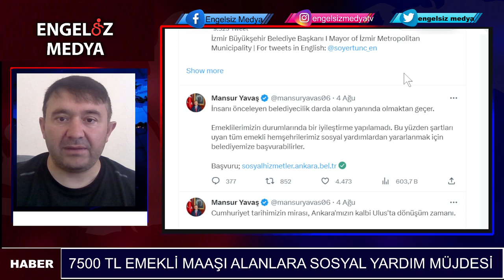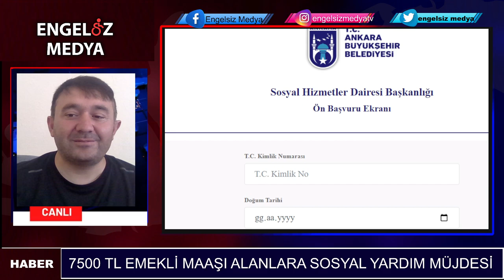SOSYAL YARDIM MÜJDESİ... 7500 TL EMEKLİ MAAŞ ALANLARA VERİLECEK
Mansur Yavaş: İnsanı önceleyen belediyecilik darda olanın yanında olmaktan geçer.

Emeklilerimizin durumlarında bir iyileştirme yapılamadı. Bu yüzden şartları uyan tüm emekli hemşerilerimiz sosyal yardımlardan yararlanmak için belediyemize başvurabilirler.

Beğeni ve paylaşımlarla destek olursanız seviniriz. Unutmayın; 'Birlikten Güç Doğar'

Ali Rıza SOYASLAN Kimdir? 4 Aralık 1982'de Kütahya'nın Tavşanlı ilçesinde doğdu. Soyaslan, milletvekili sekreterlik görevlerinde bulundu. Türkiye Beyazay Derneği Tavşanlı Şube, Kütahya Şubeleri Onursal ve Ege-Akdeniz Bölge Başkanlığı yaptı. Soyaslan şu anda Türkiye Beyazay Derneği Genel Merkez Yönetim Kurulu Üyesi, Halkla ilişkiler Tanıtım ve Medya biriminde görevini sürdürmektedir. Engelsiz Medya Platform Başkanı olan Soyaslan'ın, kişisel gelişim alanında 7 kitabı bulunmaktadır. "Engelli Hakları Savunucusu" olan Ali Rıza Soyaslan Kütahya Sivil Toplum Kuruluşları Sözcülük görevinde de bulunmuştur. Soyaslan, sosyal ve siyasi çalışmalarda, aktif olarak yaşamını devam ettirmektedir.